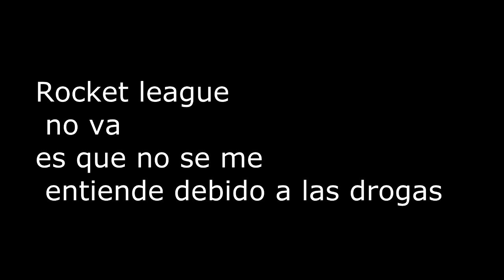El coche mas feo